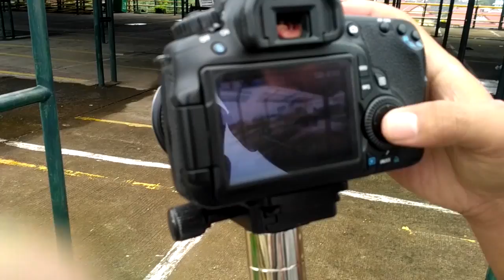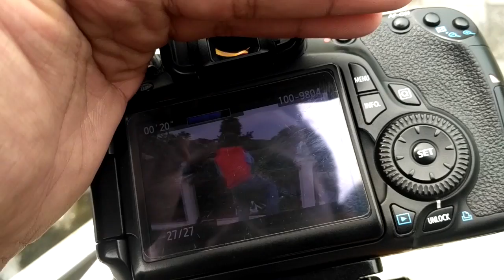Stabilizer Kamera Murah Untuk Membuat Film Parkour Spiderman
Hi Guys dalam video kali ini , saya mencoba membuat film pendek mengenai parkour. Ini adalah Behind The Scene Nya.

Dalam Pembuatanya saya menggunakan kamera canon 60d dengan lensa tokina 11 - 16mm dan stabilizer kamera.

Dalam editing dan colorgrading saya menggunakan adobe premiere pro CC2018

Terimakasih telah melihat video ini. Sampai jumpa di video selanjutnya.